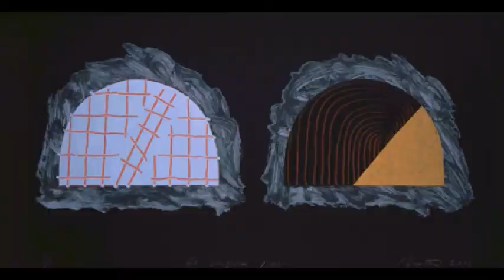Beattie Basil 比蒂·備所 (1935) Color Field Abstract Expressionism British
Basil Beattie RA (born 1935) is a British artist, whose work revolves around abstraction and is known for its emotive and gestural forms.
Born in West Hartlepool, Cleveland, Beattie attended the West Hartlepool College of Art from 1950 until 1955. He continued his education at the Royal Academy schools from 1957 until 1961. He then began a long teaching career: during the 1980s and 1990s, Beattie taught at Goldsmiths College in London. He retired from the role in 1998, spending a further year as assessor at the Chelsea School of Art.
Beattie's unusual use of hieroglyphs with signs and characters arranged in a cellular format was displayed with a 1986 production called Legend. 10 ft by 12 ft its originality and multi-layered appearance was a hallmark of a painter who had many one-man solo exhibitions, as well as the normal group shows, including a significant event at Curwen Gallery in 1990. He was shortlisted for the Jerwood Painting Prize in both 1998 and 2001, in addition to the Charles Woolaston Prize in 2000. An exhibition of paintings produced from the 1990s was held at Tate Britain in 2007 and his works are part of the Tate permanent collection.
Beattie lived in the 1970s with Mavis Cheek, later a successful novelist, and has a daughter by her.
備所·比蒂Basil Beattie RA（生於1935年）是英國藝術家，其作品以抽象為主，以情感和手勢形式而聞名。
出生在克利夫蘭的西哈特爾普爾，比蒂從1950年到1955年就讀於西哈特爾普爾藝術學院。他從1957年直到1961年繼續在皇家藝術學院學習。然後他開始了漫長的教學生涯：在八九十年代，貝蒂教在倫敦金史密斯學院。他於1998年退休，在切爾西藝術學校進行評估。
在1988年的一個名為“Legend”的作品中，Beattie不同尋常地使用了象形文字以蜂窩形式排列的符號和字符。 10英尺乘12英尺，其獨創性和多層次的外觀是一個畫家誰擁有許多單人個展，以及正常的群展，其中包括在1990年Curwen畫廊的重大事件的標誌。他入圍除了2000年的查爾斯·伍拉斯頓獎之外，1998年和2001年的傑爾伍德繪畫大獎。從20世紀90年代開始的繪畫作品展於2007年在泰特英國舉行，他的作品是泰特永久收藏的一部分。
貝蒂住在20世紀70年代，後來成為了一位成功的小說家，並且擁有一個女兒。